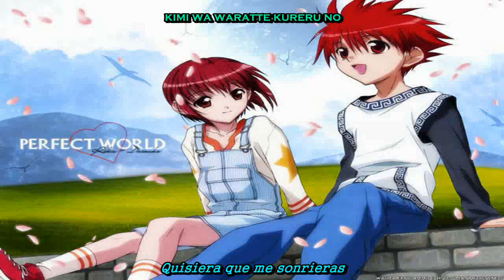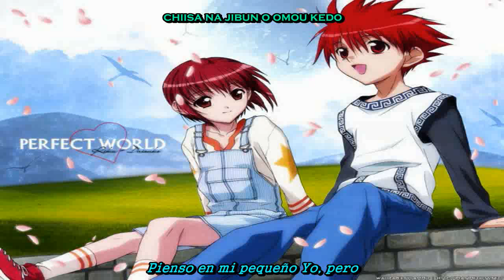DN. Angel, Sara Nakayama, Masumi Asano - Futatsu no Negai; sub. español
ふたつの願い（Full Version）
Artista 中山　さら／浅野　真澄
Futatsu no Negai por Sara Nakayama, Masumi Asano lyrics subtituladas romaji/español.
Otra de la canciones mas bonitas que eh escuchado en el anime pero no eh tenido la oportunidad de ver esta serie ya la vere proximamente XD.